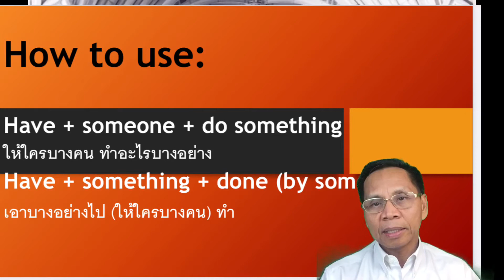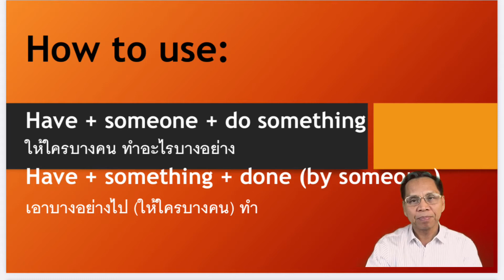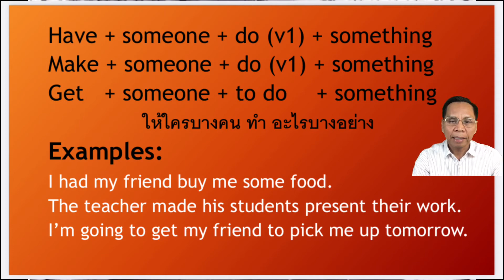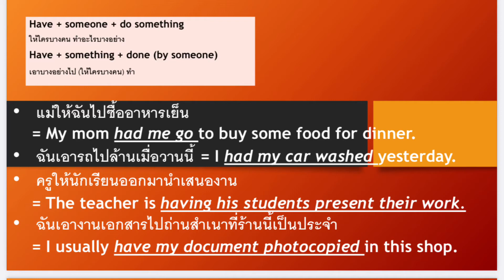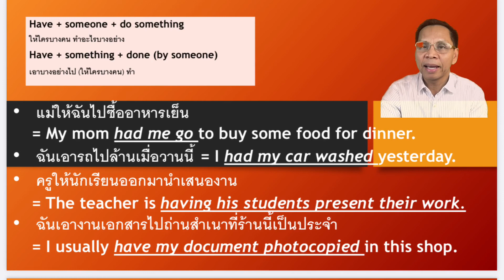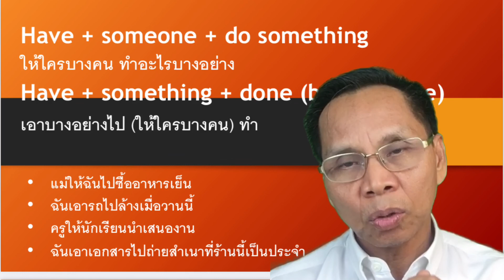Have = ให้ ใช้คนละแบบกับ give = ให้ / English FOR-U with Dr.Preecha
Have ใช้สื่อความหมายว่า ให้ โครงสร้างประโยคที่ว่า have + someone + do(v1) something (ให้ใครบางคนทำอะไรบางอย่าง) และ have + something + done(v3) คือเอาบางสิ่งบางอย่างไปทำ ในขณะที่กิริยา give หมายถึงให้สิ่งของอย่างใดอย่างหนึ่งกับคนอื่นหรือให้คนอื่นสิ่งของบางสิ่งบางอย่าง / English FOR-U with Dr.Preecha/ email: / tel: 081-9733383